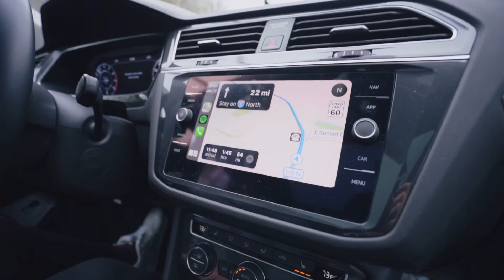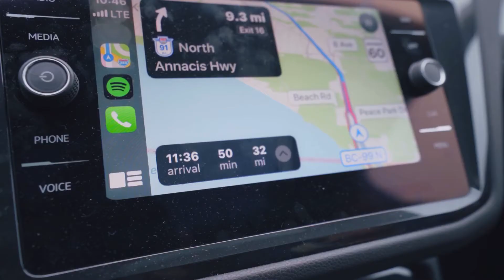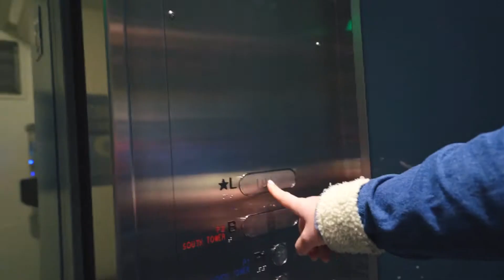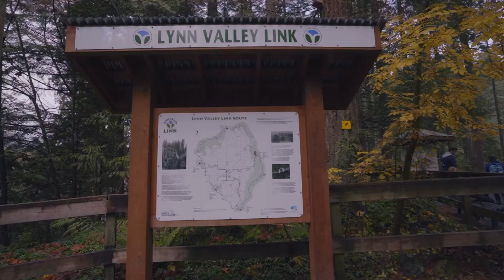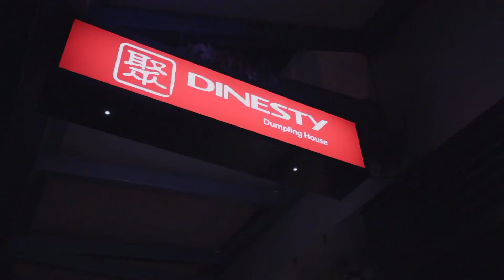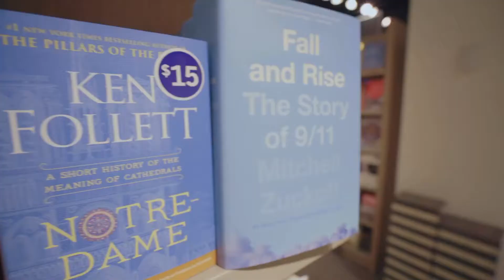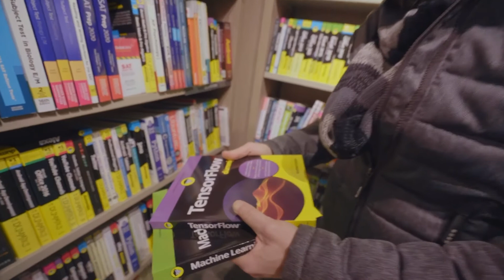Anniversario a Vancouver - Canada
Abbiamo deciso di festeggiare il nostro nono anniversario di matrimonio a Vancouver, British Columbia, Canada.

Distante solo tre ore da Seattle, Vancouver è una città molto internazionale e con molta influenza europea. Un downtown pieno di negozi, la città vecchia con un fascino molto Vittoriano e un lungomare mozzafiato, questa città ci è piaciuta tantissimo e pensiamo proprio di tornare quanto prima per un altro giro!